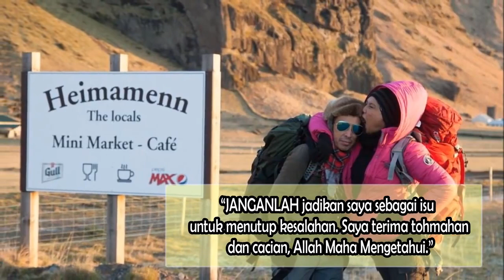'Jangan Jadikan Saya Isu Untuk Tutup Kesalahan Sendiri' - Ibu Tiri Jawab Tuduhan Nabila Huda